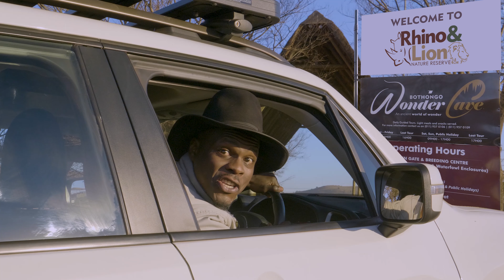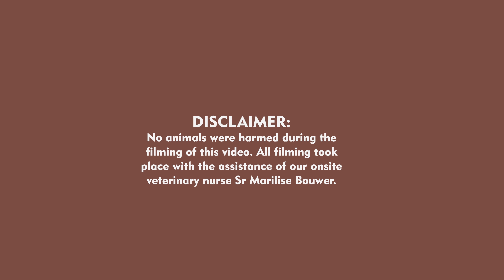Rhino & Lion Nature Reserve Big Wild